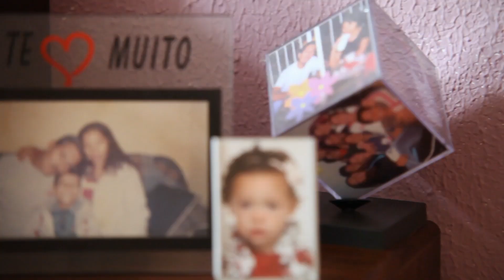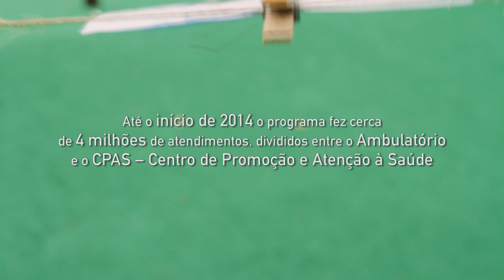Einstein na Comunidade de Paraisópolis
Depoimentos de beneficiários do PECP (Programa Einstein na Comunidade de Paraisópolis), essas palavras retratam o porque de tanto empenho por parte do Hospital Albert Einstein e Dep. de Voluntários em proporcionar uma vida melhor aos moradores da comunidade.